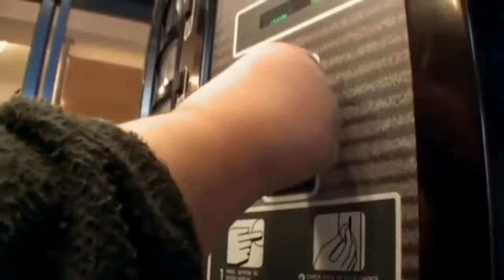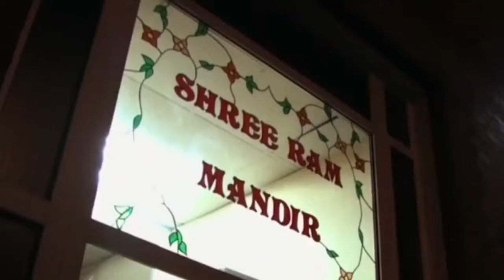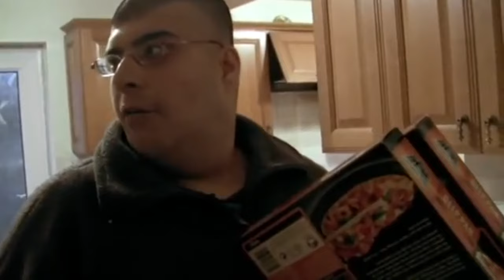Sachin Vyas - PWS Documentary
Inside the life of PWS sufferer Sachin Vyas